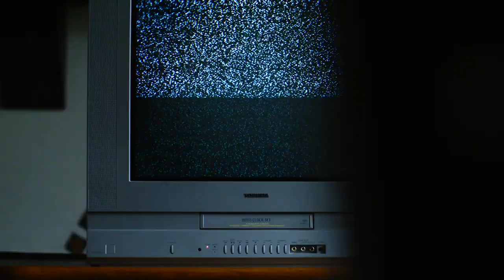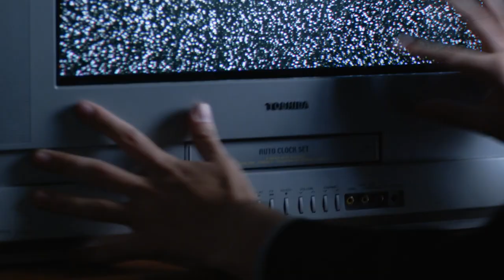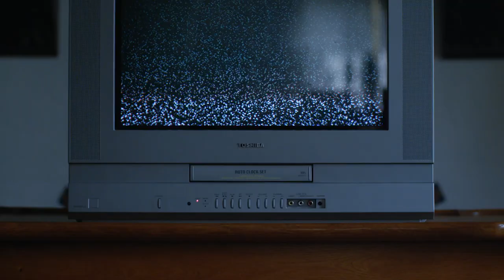Bedroom Music - Brooke Aulani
Music video for Bedroom Music performed by Brooke Aulani.

Directed by ACE
Director of Photography: Connor Ellmann
Produced by Enzo Marc
Starring Brooke Aulani and Geoffrey Katz